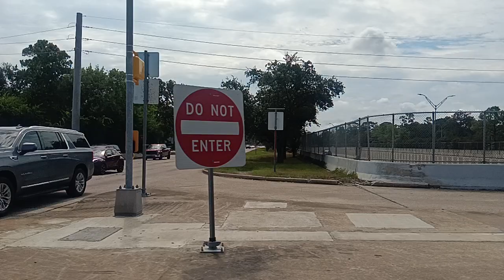when my phone is less than cooperative... for 3D stereo capture... crossing beltway 8 at memorial